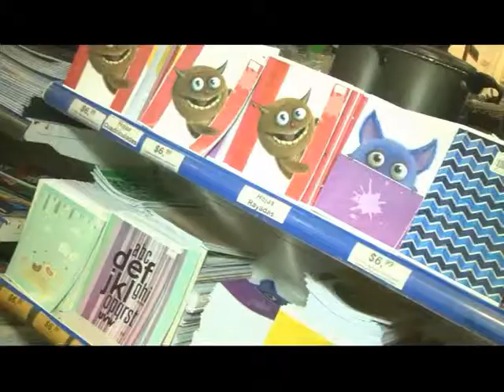Hiper Woly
Te esperamos con todos los útiles que necesitas para iniciar el Cole . . .